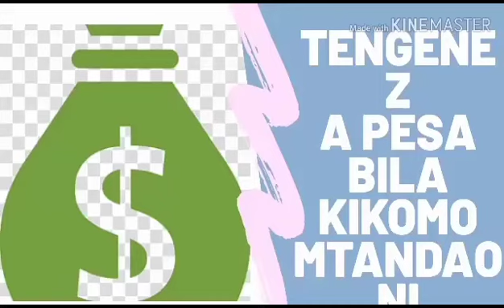JINSI YA KUTENGENEZA FEDHA MTANDAONI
Kuna watu ambao wamekuwa wanachanganya fursa za kweli na fursa zisizo za kweli. siku ya leo ningependa ufahamu "Vitu Vitano Vya Kufahamu Kuhusu Fursa" BONYEZA HAPA CHINI KUVIJUA
Kama umewahi kujiuliza ni kwa jinsi gani unaweza kutengeneza fedha mtandaoni, basi leo nimekuja kwako na suluhisho.

Ukishaangalia somo hili basi nina hakika itakuwa ni sehemu yawewe kuweza kuanza kuchukua na kutengeneza fedha mtandaoni.

Usisahau kutembele SONGAMBELE BLOG kwa ajili ya kujifunza zaidi.

ukihitaji kutengeneza blogu tuwasiliane 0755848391